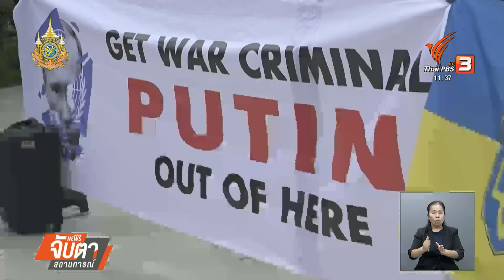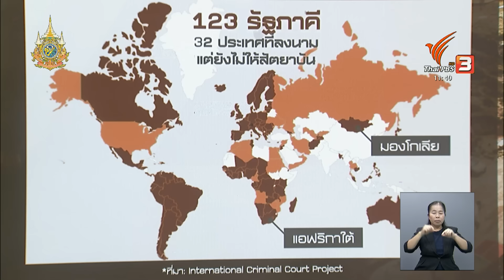เจาะเหตุผล "ปูติน" กล้าเยือน "มองโกเลีย" ท้าทายอำนาจ ICC | จับตาสถานการณ์ | 4 ก.ย. 67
​ข่าวการเยือนมองโกเลียของผู้นำรัสเซียถูกจับตามองไปทั่วโลก ไม่ใช่เพราะประเด็นการยกระดับความสัมพันธ์ของสองชาตินี้เท่านั้น แต่ยังรวมถึงกรณีที่ว่า มองโกเลียจะจับกุมตัวผู้นำรัสเซียตามหมายจับของศาลอาญาระหว่างประเทศ (ICC) หรือไม่ แต่เหตุการณ์นี้ก็ไม่เกิดขึ้น